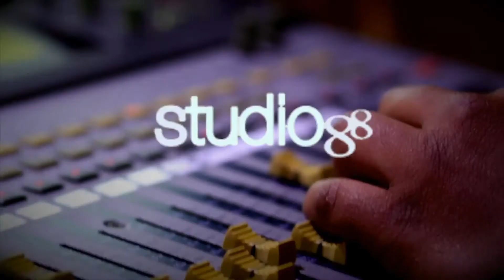Cosas que no hemos visto en esta navidad - El Gusto de las 12